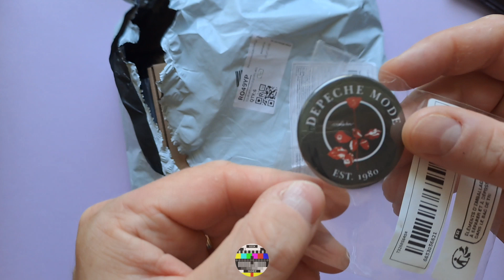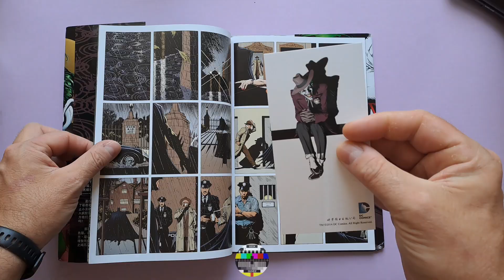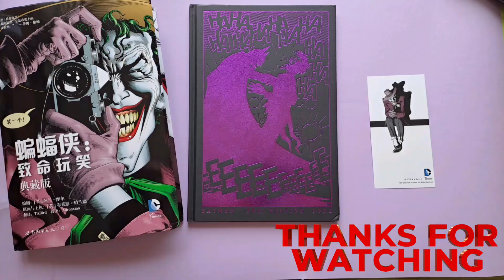Batman The Killing Joke Chinese edition from TEMU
Order from Temu some stuffs and The Chinese Killing Joke